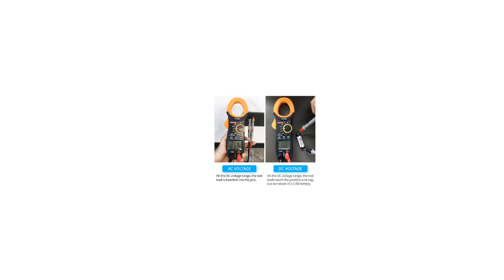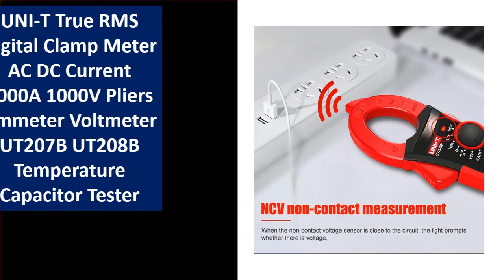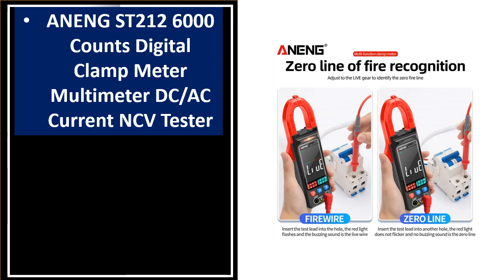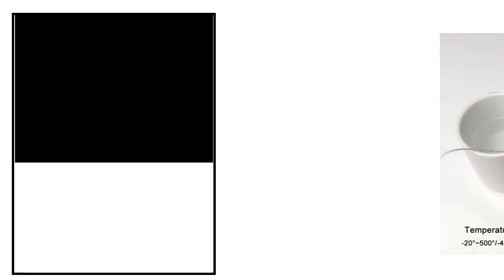Best Digital Clamp Meter On Aliexpress 2024 (TOP 5)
1.Aicevoos Digital Clamp Meter AC DC Auto Rang 600A Current Clamp True RMS Multimeter Ammeter Voltage Tester Ohm Capacitance NCV

2.UNI-T True RMS Digital Clamp Meter AC DC Current 1000A 1000V Pliers Ammeter Voltmeter UT207B UT208B Temperature Capacitor Tester

3.Mestek DC/AC Current Clamp Meter 600A 6000 Counts Ammeter Voltage Tester with Temperature Current Zero Clear DC Current Clamp

4.ANENG ST212 6000 Counts Digital Clamp Meter Multimeter DC/AC Current NCV Tester

5.BSIDE Digital Clamp Meter 1mA High-Precision Ammeter Pliers True RMS DC AC Current Car Repair Electrical Temp Tester Multimeter